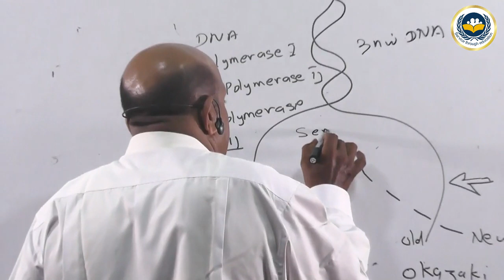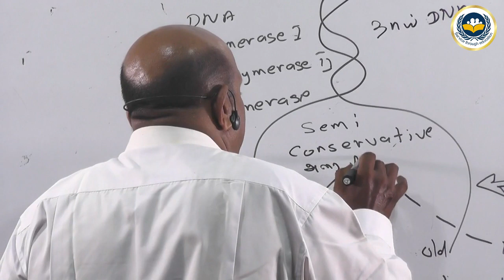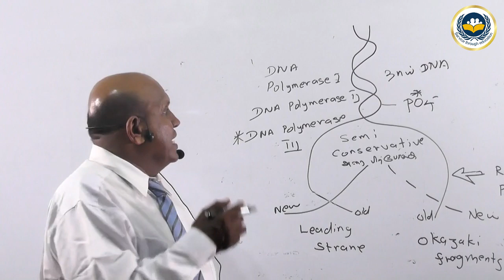Biology Seminar 01 Question 37